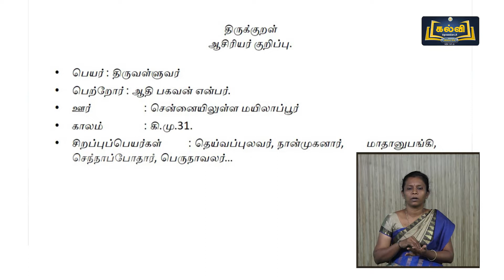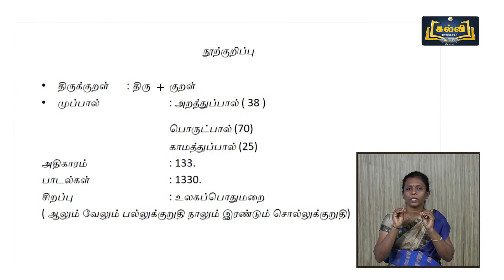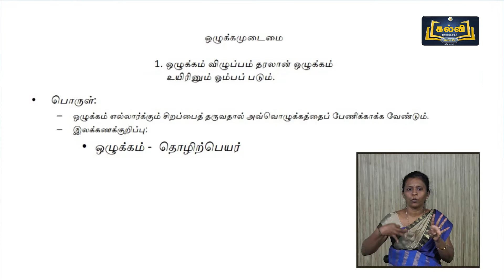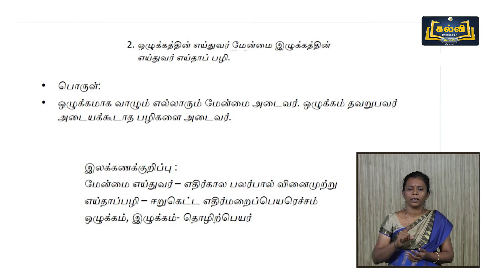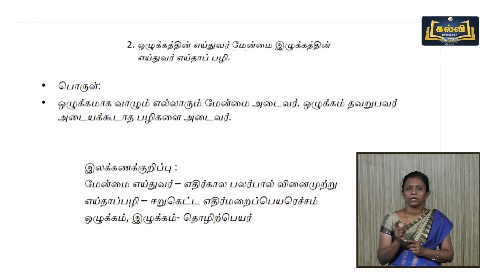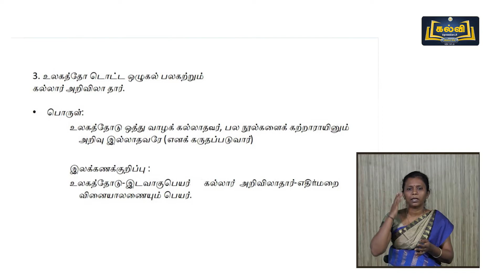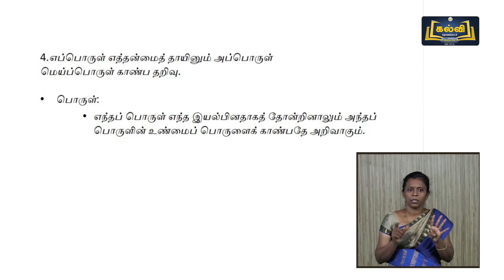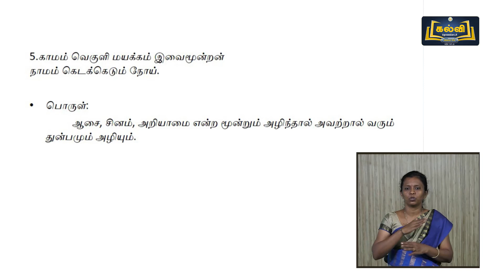Class 10 | வகுப்பு 10 | தமிழ் | திருக்குறள் | இயல் 3 | KalviTv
இப்பாடத் தொகுப்பில் இயல் மூன்று பகுதியில் உள்ள "திருக்குறள்" என்ற தலைப்பினைப் பற்றி ஆசிரியர் விளக்குகிறார்.